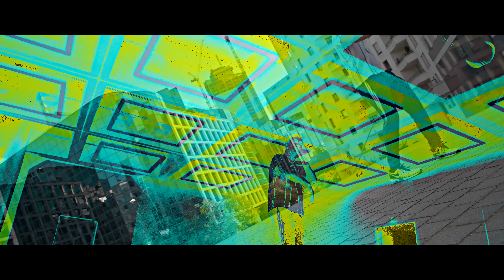NKT - HÄNGER (prod. by WEBeats)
Die Single "HÄNGER" wurde produziert von WEBeats:
►WEBeats auf INSTAGRAM:

[DIRECTOR // CAMERA // EDITING // COLOR GRADING]:
Karim Ammadi